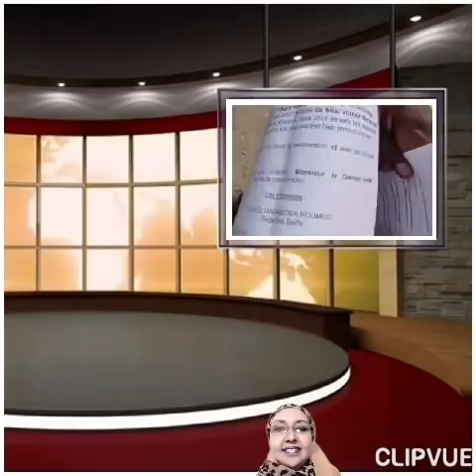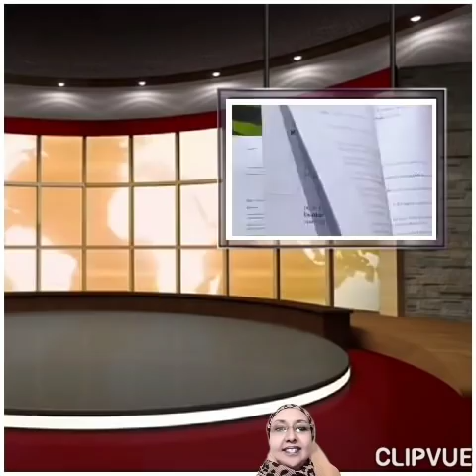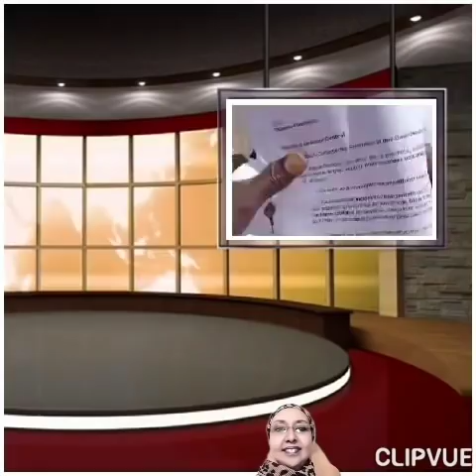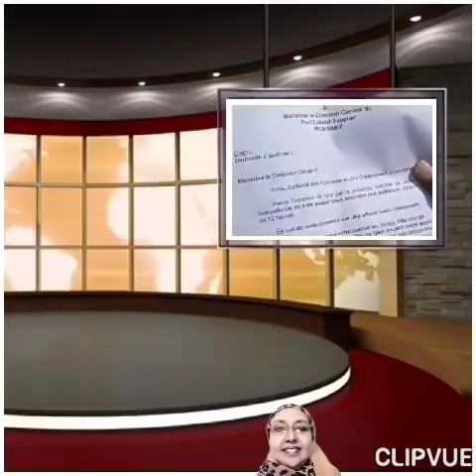🔴 DJIBOUTI 🇩🇯 ➪ Radio Boukao 📻 Édition du 13 mars 2022, par Fathia Moussa Boukao.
🔴 DJIBOUTI 🇩🇯 ➪ Radio Boukao 📻 Édition du 13 mars 2022, proposée par Fathia Moussa Boukao.